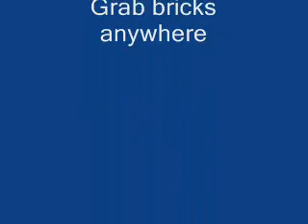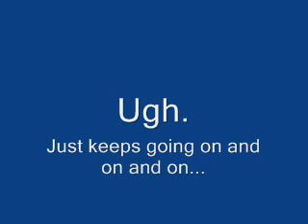SMB3 Game Genie Orchestra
EEEVYU - During a level, this code will gradually sample every piece of music in the game, sadly excluding the ending, before breaking apart into a series of random noises. Quite fun, actually. Note that the video itself is the AOSUZI playthrough. EEEVYU is audio only.

EPZXVL - This was necessary to make EEEVYU last forever. It freezes the game in 1-1 after getting a mushroom, which allows the music to run forever. This is also why the actual map music and mushroom sounds are off from the visuals.

AOSUZI - A personal favourite of mine, this code allows you to rip blocks from anywhere and can allow you to tunnel through scenery like it wasn't there. Maybe someday I'll make another video devoted to it if I can get around the crashing problem.